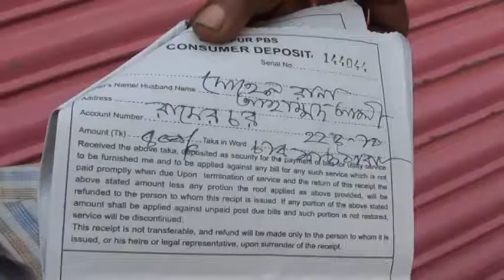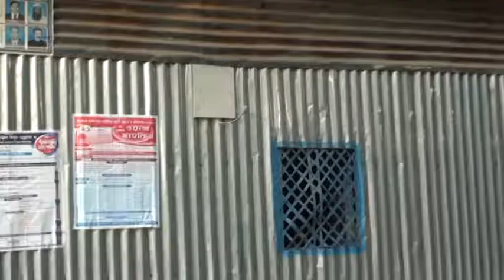বিদ্যুৎ বিহীন শেরপুরের রামের চর | Charity of Rampa of Sherpur without electricity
বিদ্যুৎ বিহীন শেরপুরের রামের চর